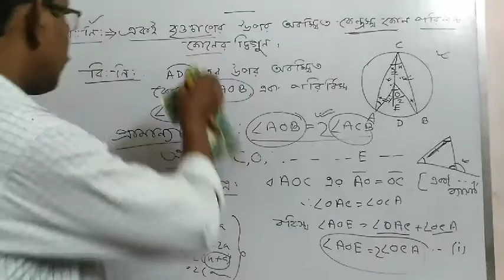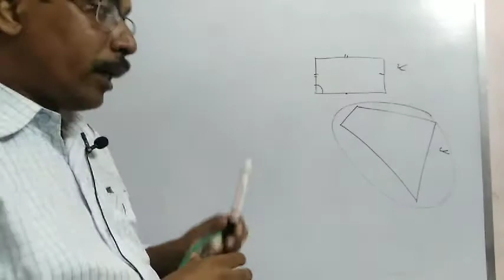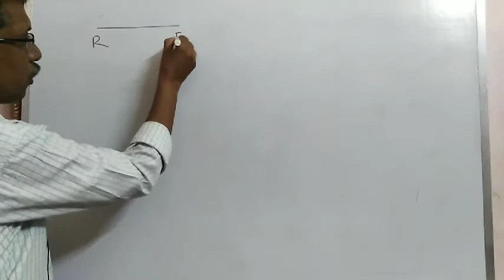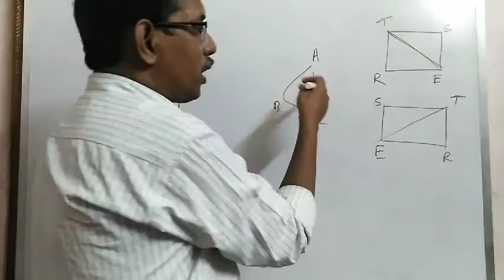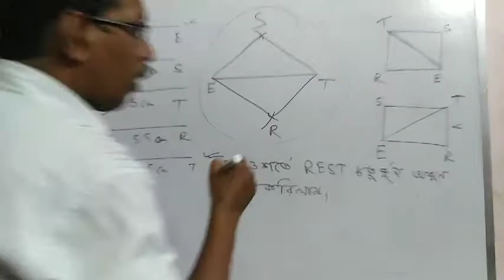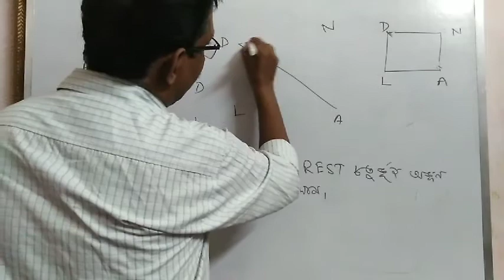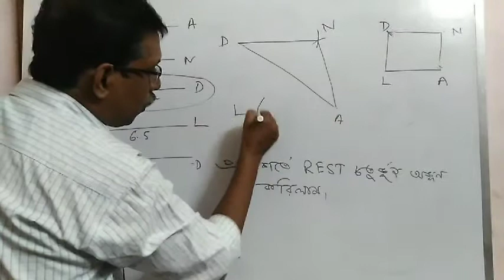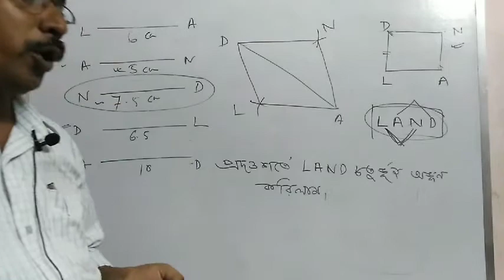চতুর্ভূজ অঙ্গন class vii